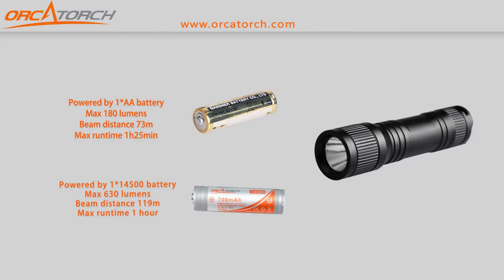Simple introduction of D560 -- OrcaTorch mini mask dive light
ORCATORCH D560 is a mini diving flashlight with only 9 cm length. Its max output can reach 630 lumens by using a single 14500 battery, and the longest runtime is 1h 25min by using one AA battery. The light can rotate 360°angle with Orcatorch MX05 mask mount. With robust water pressure resistant construction, reliable head mechanically rotary switch, and mini style appearance, D560 is the EDC (everyday carry) flashlight we specially designed for divers.